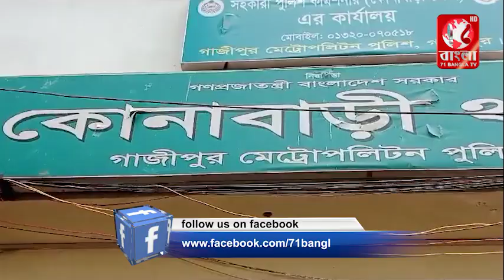কোনাবাড়ীতে ফেব্রিক্স না পৌছানোর কারণে পৃহা এন্টারপ্রাইজ